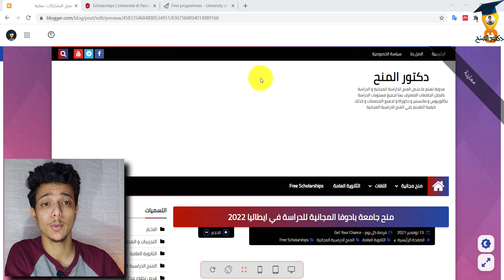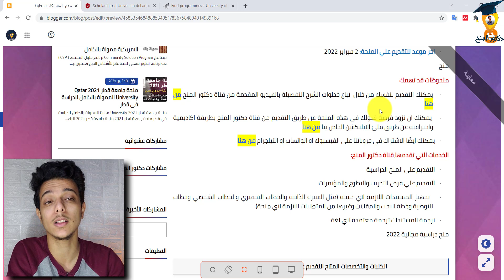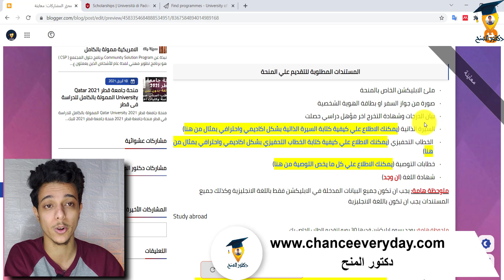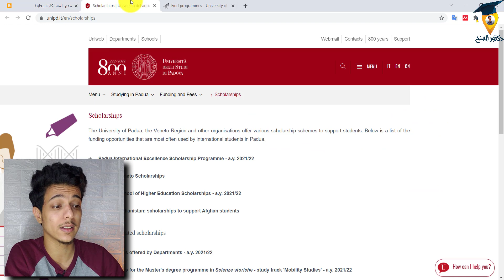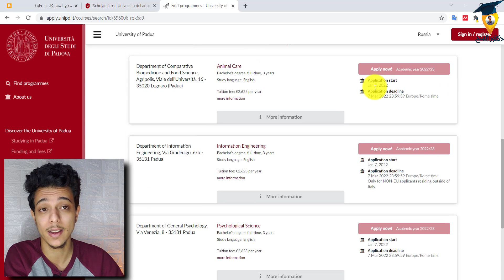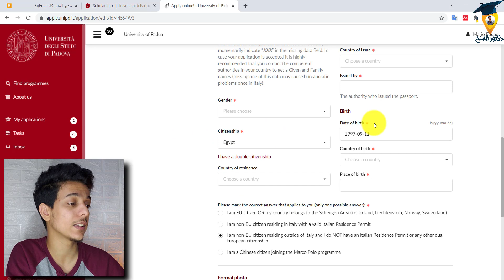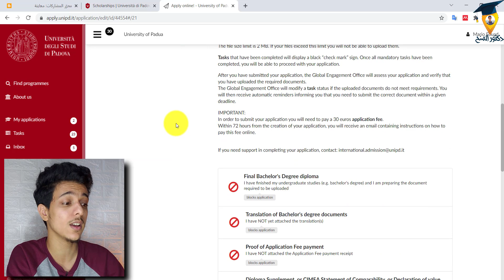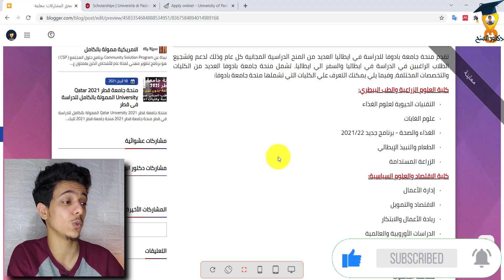شرح طريقة التقديم علي منحة جامعة بادوفا في ايطاليا | منح مجانية 2022 | Padova University Scholarship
لجميع الطلاب الراغبيين في الحصول علي فرص منح دراسية مجانية. الان لديك فرصة ممتازة جدا لتحقيق حلمك والحصول علي منحة دراسية مجانية في ايطاليا. هذة المنحة الدراسية مقدمة من جامعة بادوفا للدراسة في ايطاليا وهي منحة مقدمة لجميع الراغبيين في الدراسة في ايطاليا. Study in Italy
تم فتح باب التقديم علي منح جامعة بادوفا المجانية لجميع الطلاب علي مستوى العالم. توفر منحة جامعة بادوفا العديد من المميزات المختلفة والتي تساعد الطلاب في الدراسة في ايطاليا. هذه الفرصة مقدمة للطلاب الراغبين في الدراسة بالخارج. Free scholarships

نبذة عن جامعة بادوفا:

تأسست جامعة بادوا في عام 1222 ، بعد أن قررت مجموعة من الطلاب والمعلمين القدوم إلى هنا من بولونيا. لقد أنشأوا هيئة حرة من العلماء ، الذين تم تجميعهم وفقًا لمكانهم الأصلي في الدول ، حيث وافق الطلاب على القوانين ، وانتخبوا مدير المدرسة (رئيس الجامعة ، أو المستشار) واختاروا معلميهم ، الذين حصلوا على رواتبهم من الأموال التي جمعها الطلاب. أصبح الدفاع عن حرية الفكر في الدراسة والتعليم سمة مميزة تعيش اليوم في شعار الجامعة: Universa Universis Patavina Libertas. منحة
كان إدخال الأساليب التجريبية والتجريبية جنبًا إلى جنب مع تدريس النظرية بمثابة بزوغ فجر العصر الذهبي. في القرنين السادس عشر والسابع عشر ، أصبحت بادوفا ورشة عمل للأفكار وموطنًا لشخصيات غيرت التاريخ الثقافي والعلمي للبشرية. وكان من بينهم أندريا فيساليو ، التي أسست علم التشريح الحديث ، بالإضافة إلى عالم الفلك كوبرنيكوس وجاليليو ، الذي راقب السماء هنا. المنح الدراسية
تفتخر بادوفا أيضًا بأول حديقة نباتية جامعية في العالم ومسرح تشريحي دائم تم بناؤه بواسطة جيرولامو فابريسي دي أكوابيندينتي. درس ويليام هارفي ، الذي اشتهر بوصف الدورة الدموية ، في بادوفا ، وفي عام 1678 أصبحت إيلينا لوكريزيا كورنارو بيسكوبيا أول امرأة في العالم تحصل على شهادة جامعية. Scholarship
كان سقوط جمهورية البندقية في سيرينيسيما عام 1797 بمثابة بداية لعصر مظلم. وقعت بادوفا تحت حكم الفرنسيين أولاً ثم النمساويين ، مروراً بمنطقة Risorgimento الإيطالية المضطربة ، والتي أثرت أيضًا على الجامعة.
بين أواخر القرن التاسع عشر وأوائل القرن العشرين ، توسعت الجامعة لتشمل كليات الهندسة والصيدلة والعلوم السياسية جنبًا إلى جنب مع كلياتها التقليدية في القانون والطب والفنون والفلسفة والعلوم. Scholarships
الحق فرصتك مع قناه دكتور_المنح